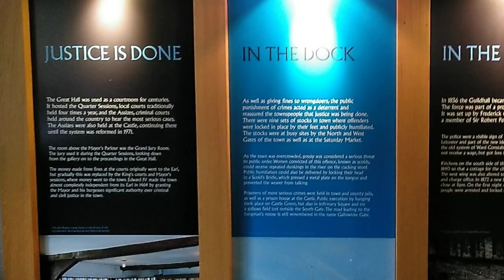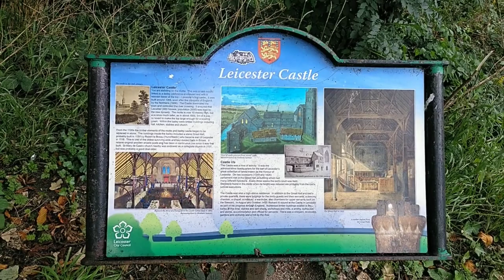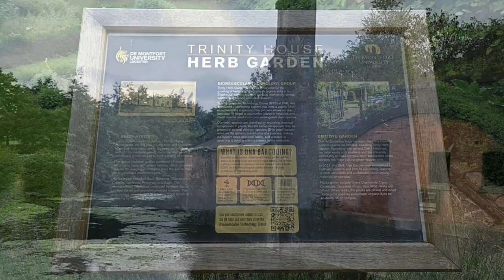LigeraCeastre,Anglo-Saxon Cronicle,924/Ledecestre,Domesday Book,1086 – Ciudad de LegorensisCivitatis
Leicester has a long history extending into ancient times, it was the site of the Roman town of Ratae Corieltauvorum, which was later captured by the Anglo-Saxons, and then by the Vikings; an important town during the Middle Ages, and then an important industrial and commercial centre in the Victorian age, eventually gaining city status in 1919. Since the mid-20th century, immigration from countries of the British Commonwealth has seen Leicester become an ethnically diverse city, and one of the largest urban centres of the Midlands. (Wikipedia)

Leicester tiene una larga historia que se remonta a la Antigüedad: fue el emplazamiento de la ciudad romana de Ratae Corieltauvorum, que más tarde fue conquistada por los anglosajones y, posteriormente, por los vikingos; una importante ciudad durante la Edad Media y, posteriormente, un importante centro industrial y comercial en la época victoriana, que finalmente obtuvo el estatus de ciudad en 1919. Desde mediados del siglo XX, la inmigración procedente de países de la Commonwealth británica ha hecho de Leicester una ciudad étnicamente diversa y uno de los mayores centros urbanos de las Midlands. (Wikipedia)

is licensed as a Creative Commons CC0 Public Domain dedication.